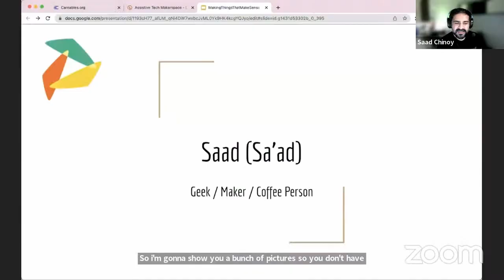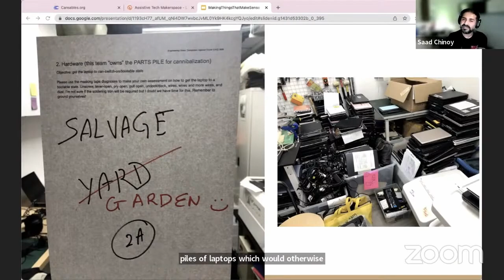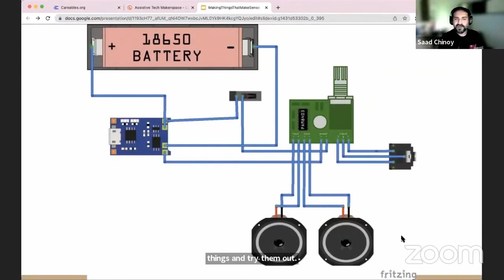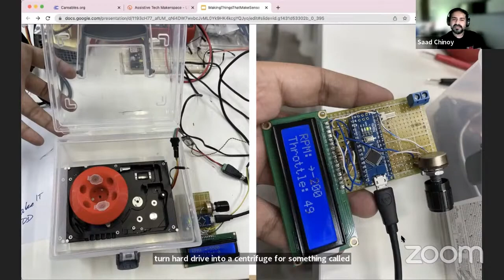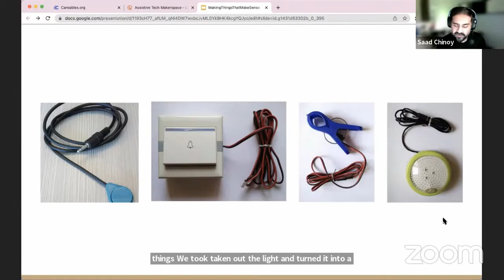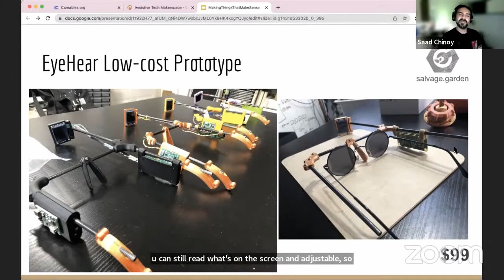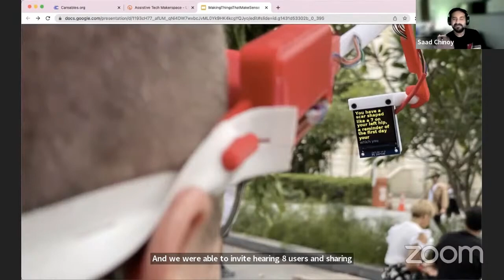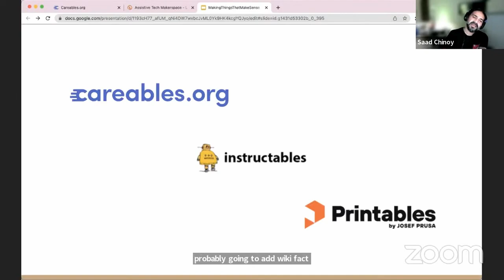Make Things that Make Sense - Saad Chinoy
We are inviting makers & innovators globally to take part in the journey toward shaping a sustainable future of making.

Critical Making mentoring programme takes a deep dive into its principles:

- Make Things That Make Sense: Create products and solutions that solve fundamental, real-world problems.
- Share How You Make: Develop guidelines that provide a framework for openly documenting everything about the project's making.
- Include Ecosystem Services: Aim to give back more than you take from the environment and include accounting practices that value natural resources.
-Integrate Local Knowledge: Build from within the community by working with local practices, materials and traditional resources.
Build for Continuity: Design for the present and future; build social capacity, & aim for financial self-sufficiency.